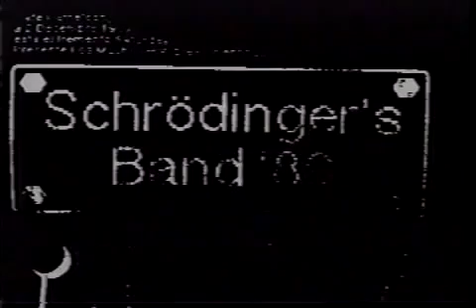Schrodinger's Band The Junkyard Song